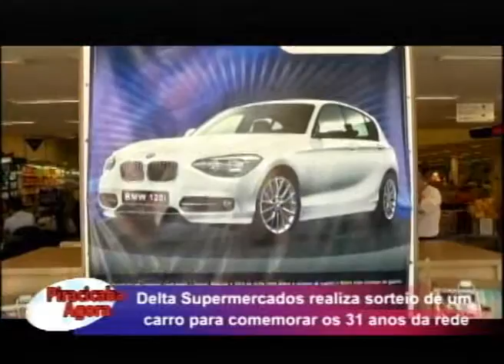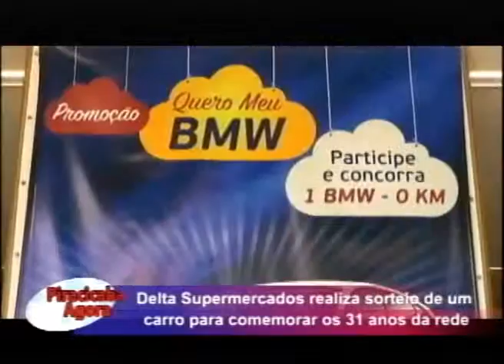Delta Supermercados realiza sorteio de um carro para comemorar os 31 anos da rede